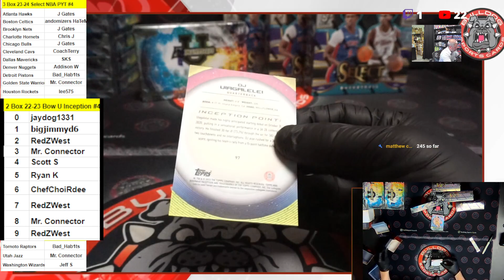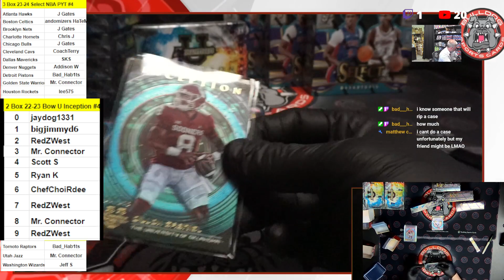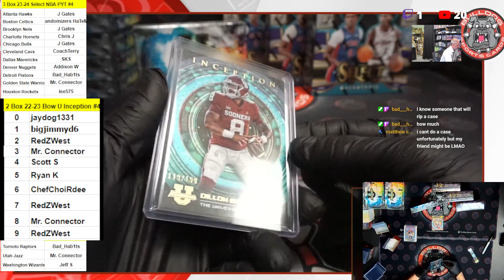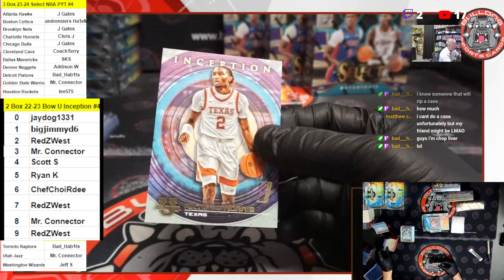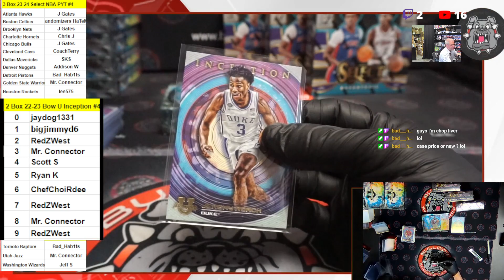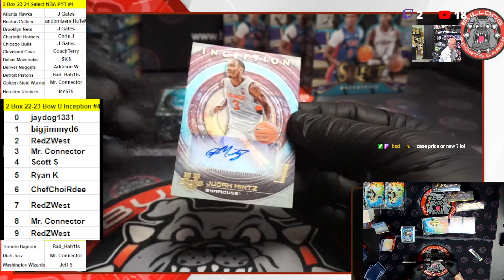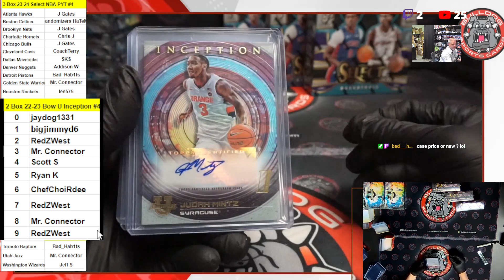2 Box 22 23 Bowman U Inception RND #4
2 Box 22 23 Bowman U Inception RND #4